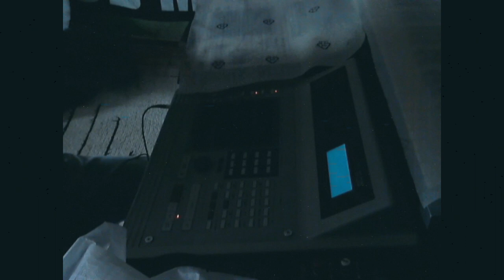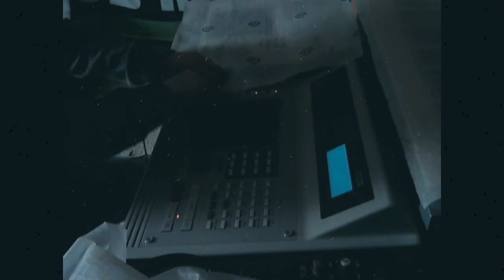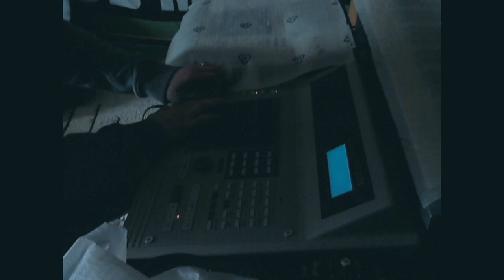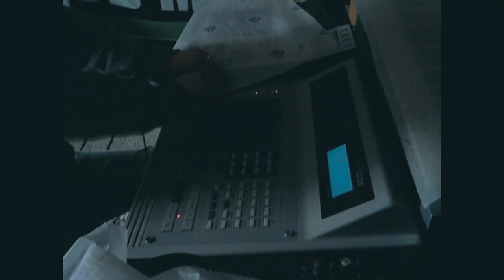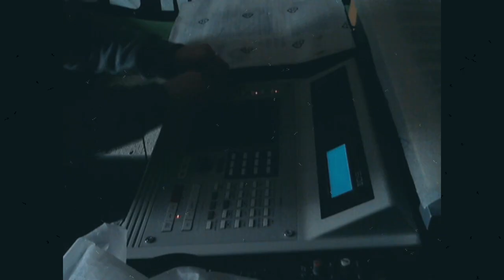ESP ELIZAROV - AKAI MPC 60 II boom bap (live freestyle) ( RE:SAMPLE )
akai mpc 60 II 12 bit sound
750kb lifeset freestyle from Russia By ESP ELIZAROV (RE:SAMPLE)
Boom Bap Hip-Hop!Classic!